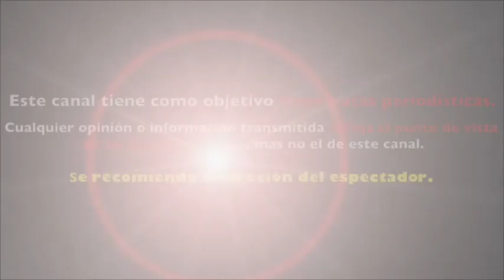GOMITA sube FOTO sin EL PARCHE de la NARIZ y provoca ESCÁNDALO con EL RESULTADO